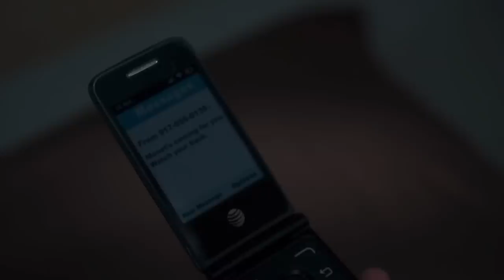POWER BOOK II: GHOST SEASON 4 CANE TEJADA EARLY PREDICTIONS!!!